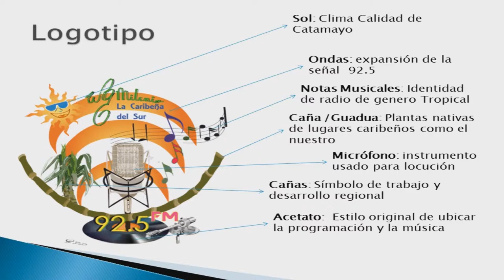Lanzamiento Oficial de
En el 2010, un trabajo realizado en centro de estudios Simón Bolívar